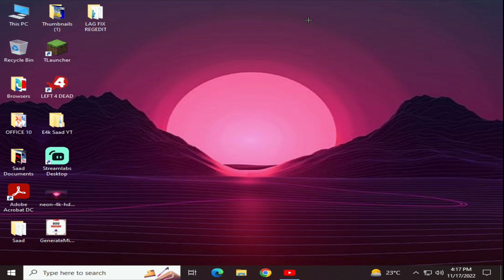FREE FIRE LAG FIX AFTER OB38 UPDATE l BEST REGEDiT FILES TO INCREASE FPS l NO LAG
FREE FIRE LAG FIX AFTER OB38 UPDATE  l BEST REGEIT FILES TO INCREASE FPS l NO LAG

Pc Specs
Intel core i5 4590 @3.70GHz
14 GB Ram
500 GB Hard Drive 7200 RPM

©️ Copyright : We allow anyone to make reaction videos but the video must remain branded under E4k Saad YT (with our channel link) in the description box.